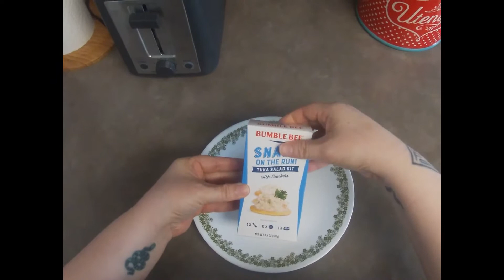Bumble Bee Tuna Salad Kit Review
Opening & review of Bumble Bee's Tuna Salad Kit

The first food review I've done for youtube.